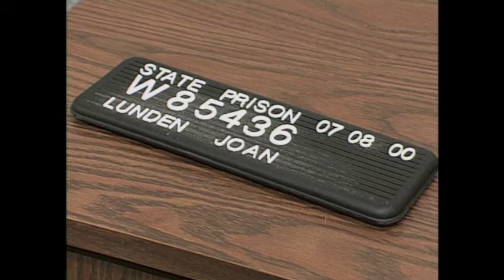Joan Lunden Behind Closed Doors: Prison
Joan Lunden goes through the cell block doors of the world's largest maximum security prison for women, the Central California Women's Facility.